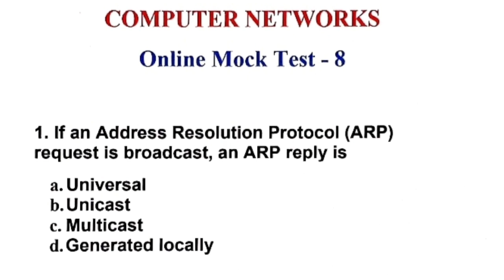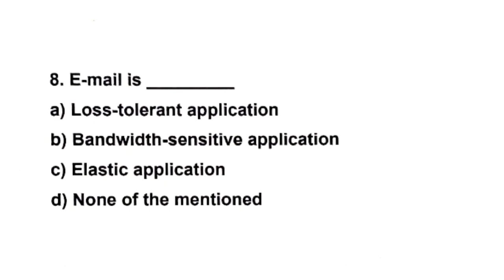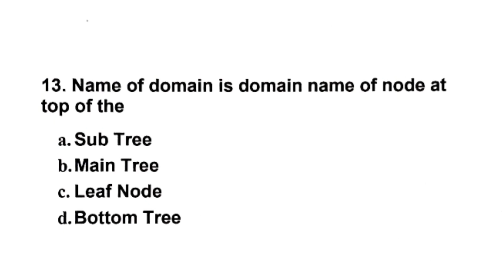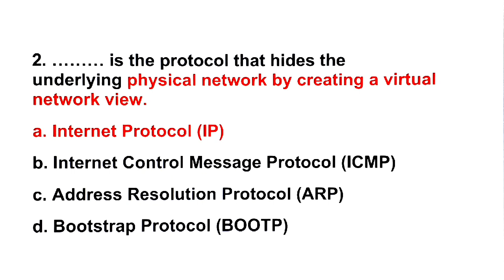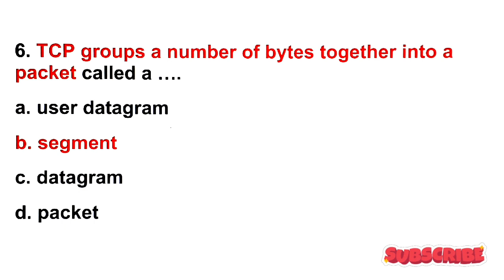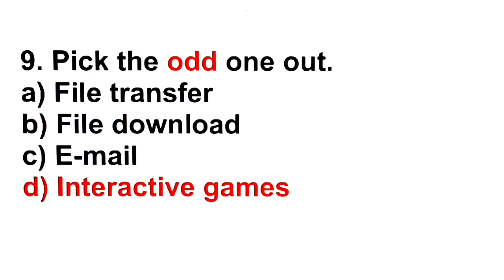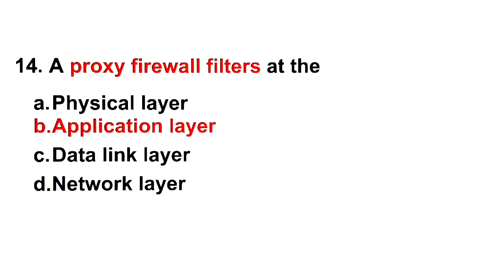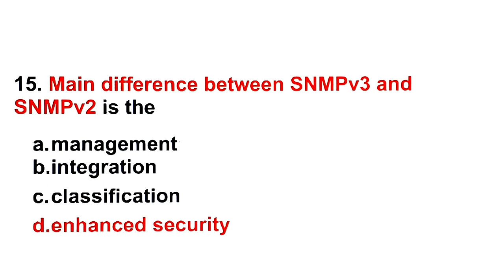Online Mock Test | Computer Network | PG TRB CS 2021 | TNSET 2021 | NTA NET 2021 | Tamil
Online Mock Test | Computer Network | PG TRB CS 2021 | TNSET 2021 | NTA NET 2021 | Tamil | PG TRB CS | Vishnu CS SETNET Education

Vishnu CS SETNET EDUCATION – NTA UGC NET JUNE 2019 CS PAPER 2
SET 1 – NTA UGC NET JUNE 2019 CS PAPER 2 - Solved Questions - 1 TO 10 – Part 1
SET 2 – NTA UGC NET JUNE 2019 CS PAPER 2 - Solved Questions - 11 TO 15 – Part 2
SET 3 –  NTA UGC NET JUNE 2019 CS PAPER 2 - Solved Questions -  16 TO 22 – Part 3–